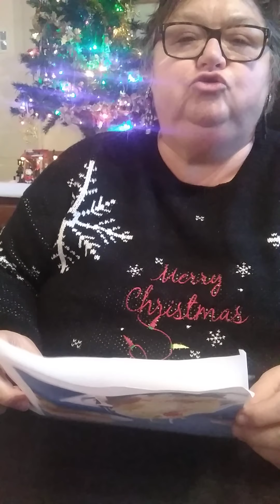mille feuilles de pommes de terre au foie gras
Pour me suivre sur mon Facebook  MARTINE  TUPPERWARE
Lien de mon atelier virtuel pour d’éventuelle commande
envoi gratuit en point relais ou en Colissimo pendant le confinement  des 69 euros

Panier de courses pour la recette numéro 3
 2 kg de pomme de terre
500 gr de foir gras
 400 ml de creme liquide
 150 ml de porto blanc
 sel poivre
Cuisson Four th 200 ° pendant 1h15
Bon appétit